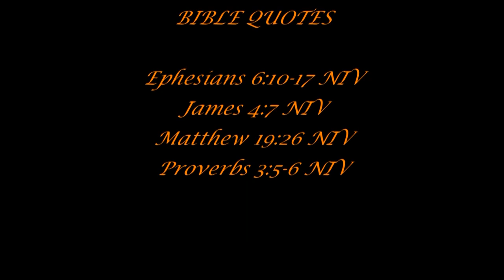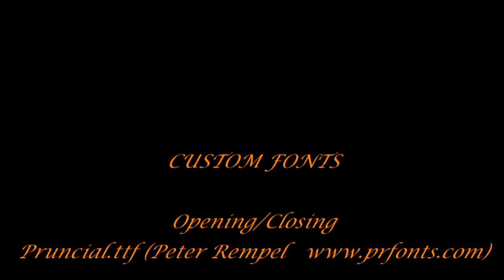Spiritual Warfare: The Full Armor of God Movie - Blender 2.5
I made the Spiritual Warfare movie to give a unique perspective of our unseen spiritual struggles in life. I also wanted to illustrate that Gods word (the Bible) is exciting and powerful. At the end, I list everything I used to create it. I hope you find the movie useful. Enjoy!